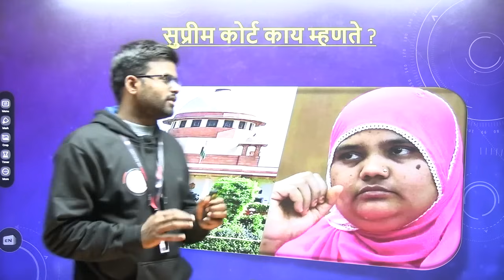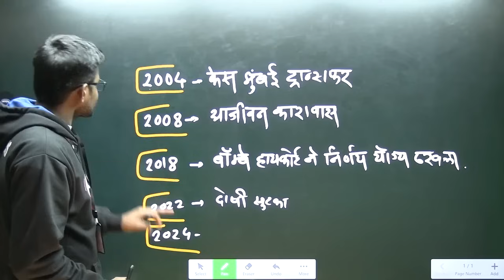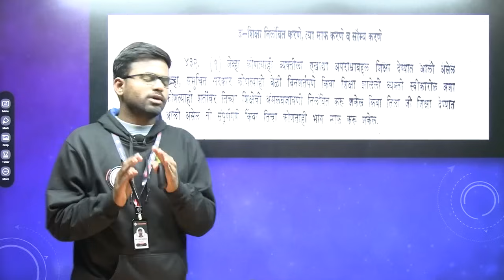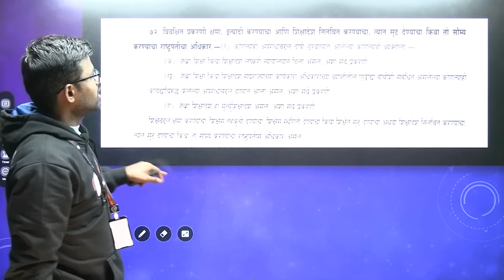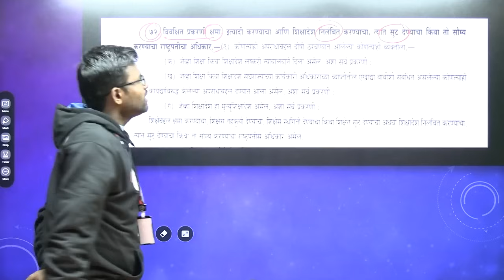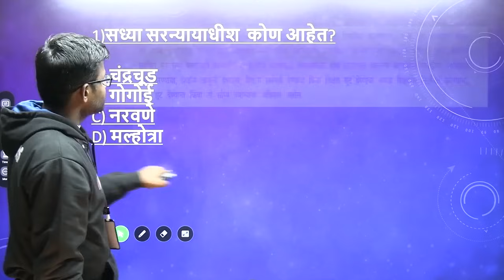बिल्कीस बानो केस | Bilkis Bano Case In Detail | By अरुण सर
2. Our MPSC Technical  app link 👇🏻

3. Our UPSC app link 👇🏻

1. Our MPSC Technical Telegram Channel -

2. Our Main Telegram Channel -

1. VISIT OUR FACEBOOK PAGE ( VIDARBH IAS ACADEMY, AMRAVATI) FOR MORE DETAILS ..

8. शेवटच्या पाच महिन्यांचे नियोजन | टार्गेट 30 एप्रिल 2023 | अराजपत्रित गट 'ब' व 'क' | By सागर सर